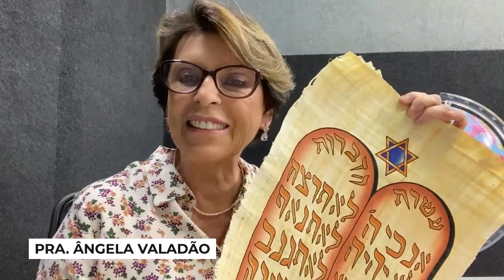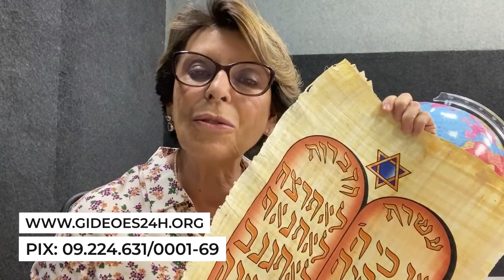A CRIANÇA E A ESTULTÍCIA - Provérbios 22:15